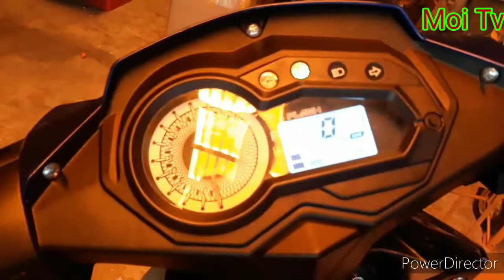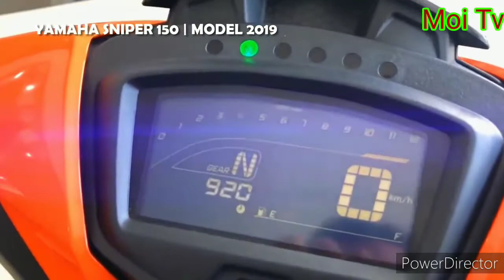RUSI FLASH 150 EFI & YAMAHA SNIPER 150 walkaround Review l Moi Tv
Just relax and enjoy the video of Rusi flash 150 and yamaha sniper 150 l Moi Tv